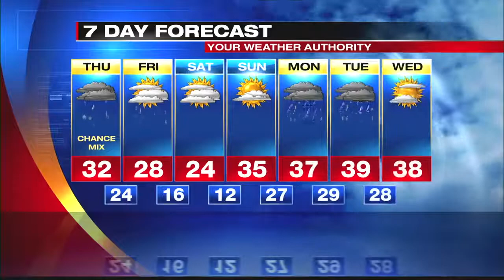Digital Exclusive Mountain Forecast